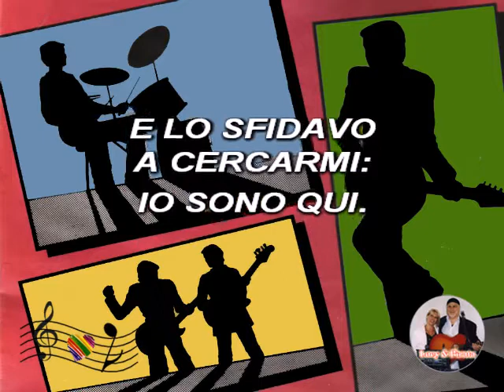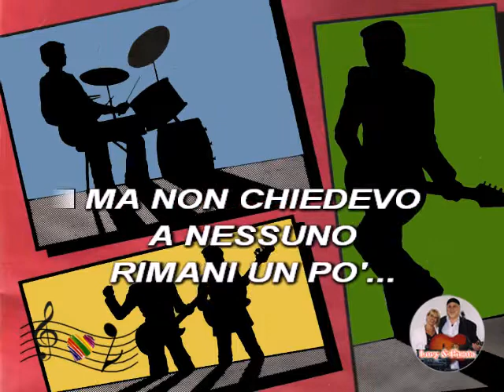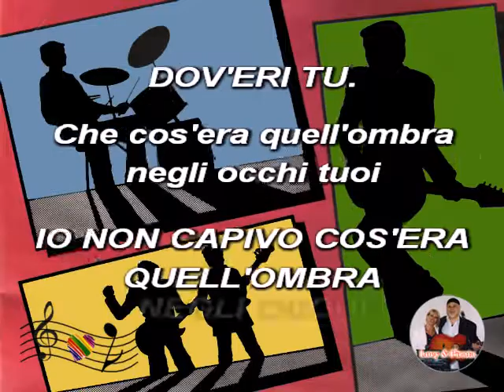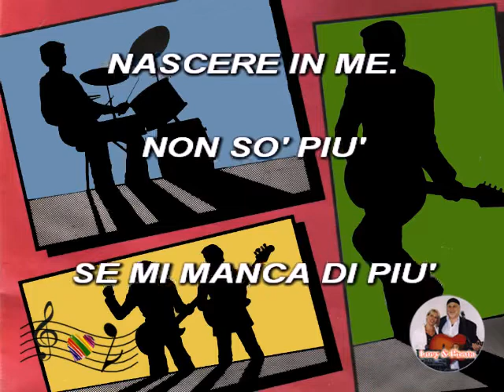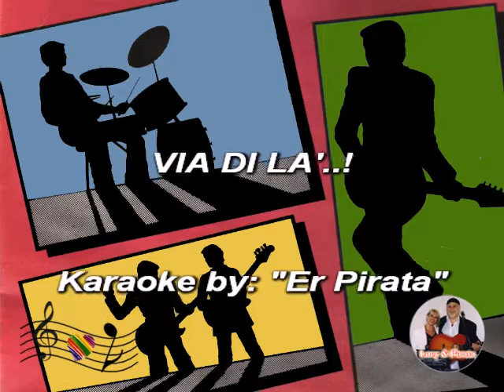(Karaoke) Quella carezza della sera